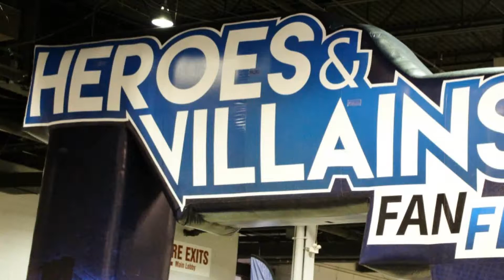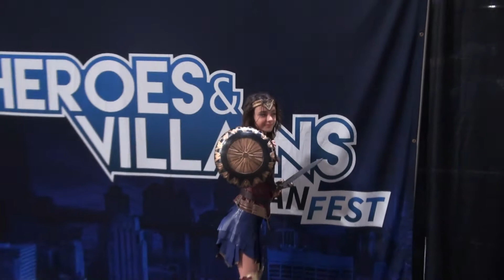Heroes and Villains Atlanta 2017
11/18/2017 - Footage from Fanfest. The cast of ARROW, LEGENDS OF TOMORROW, GOTHAM, AGENTS OF SHIELD,  PRO WRESTLERS,  & MORE WERE IN ATTENDANCE.